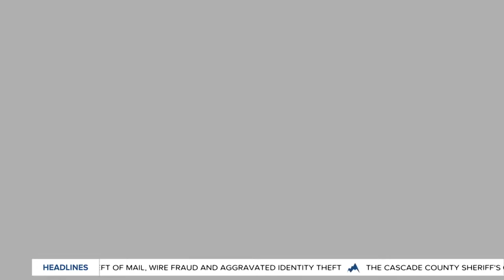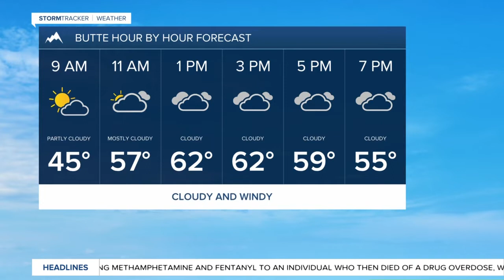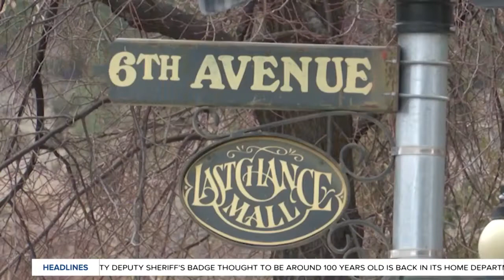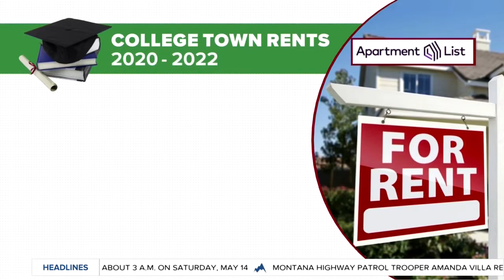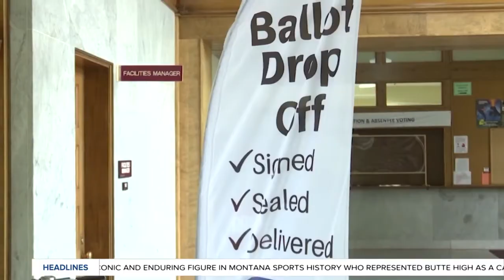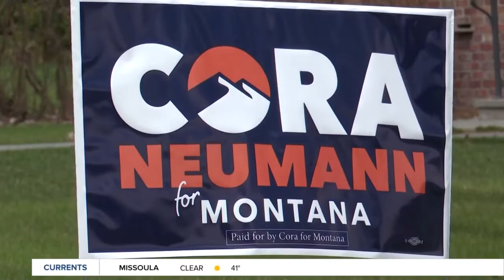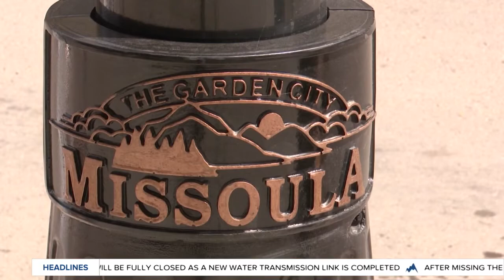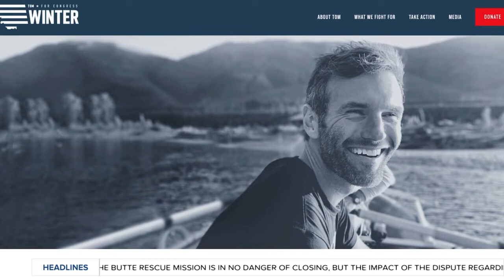Top stories from today's Montana This Morning, 5-18-2022